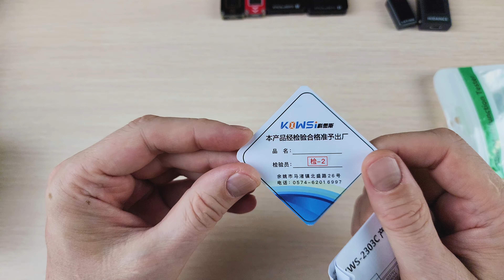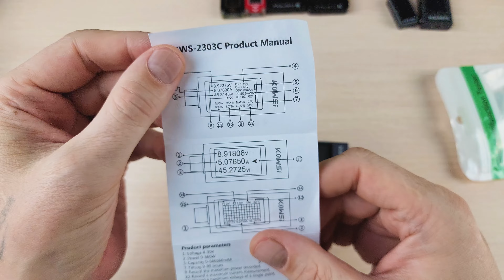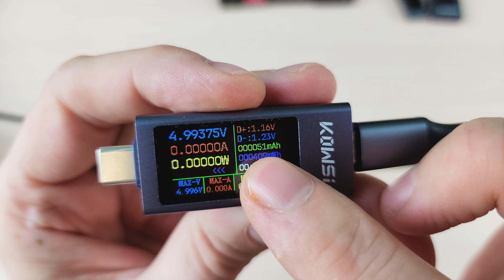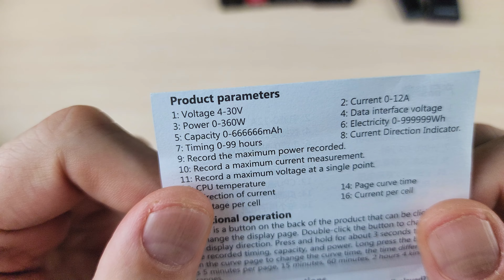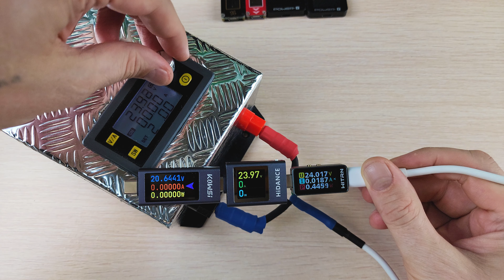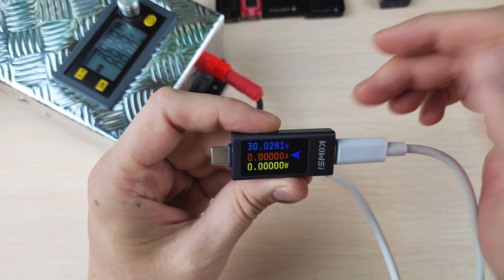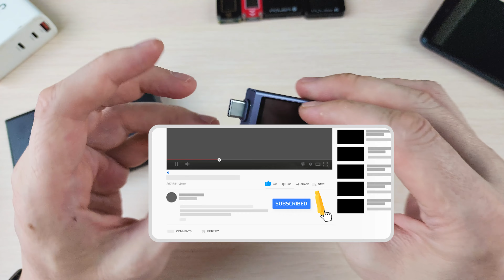Обзор KWS-2303C USB-Тестер 360W мощность